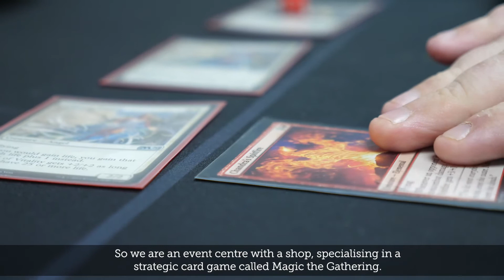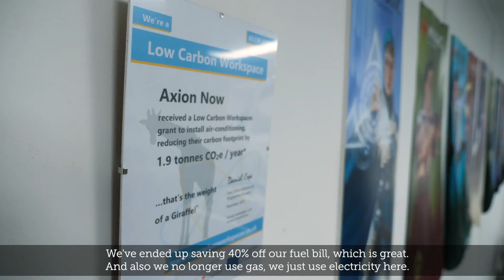Axion Now - A game changer by saving energy